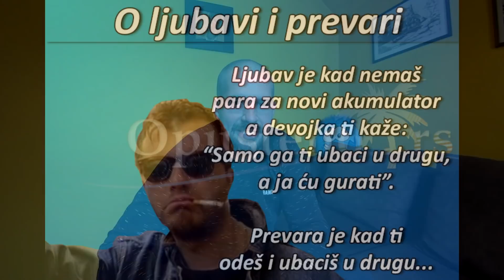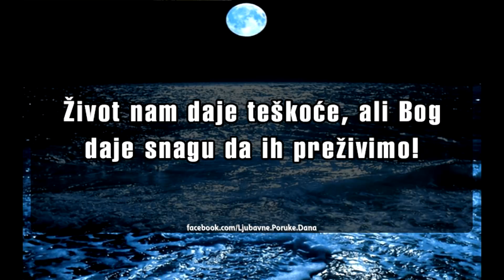Milan Mitic 1 u 10 Miliona - Devojke pre i posle nesrece